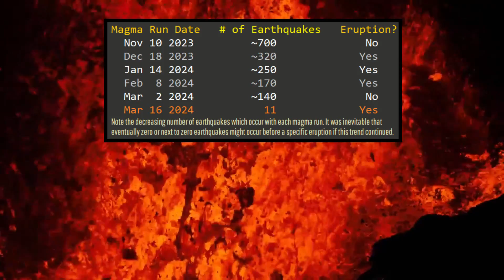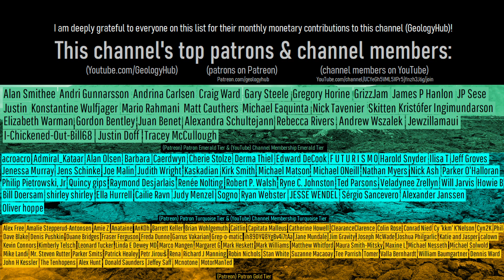Iceland Volcano Eruption Update; Lava Flowing Towards Grindavík, New Eruption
A volcanic eruption just began in Iceland, sending lava flows towards the coastal town of Grindavik. Lava is now flowing in several directions, with new material being added at a rate of 300 cubic meters per second. This new eruption occurred with little warning in the minutes before it commensed, following a trend set by prior eruptions. All of this is occurring via a 2900 meter long fissure at Iceland's erupting Reykjanes volcano.

0:00 A New Eruption
0:33 Eruption Location
0:45 Lava Fountains
1:30 Lava Flow Pathways
3:09 Expected Eruption Progression